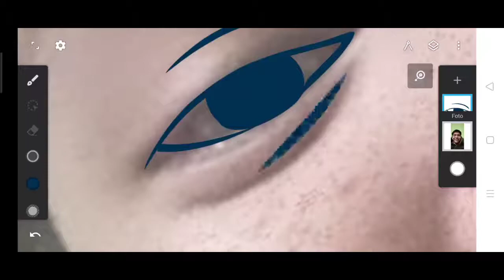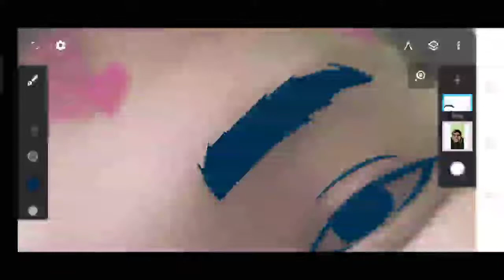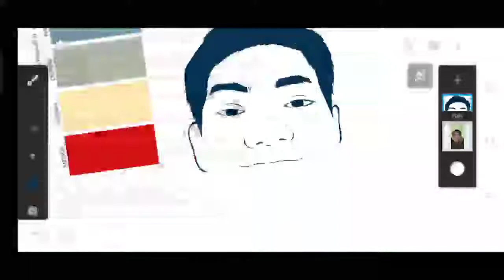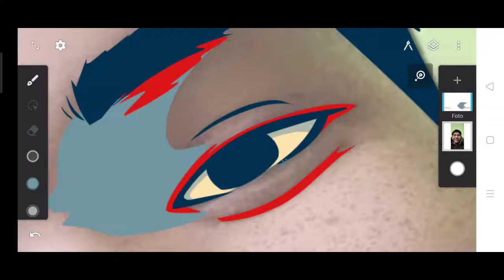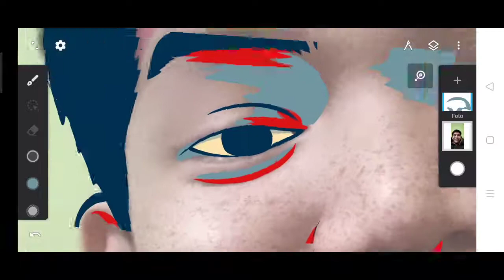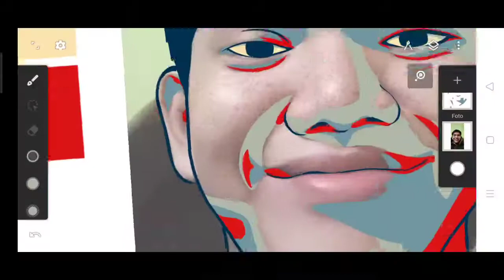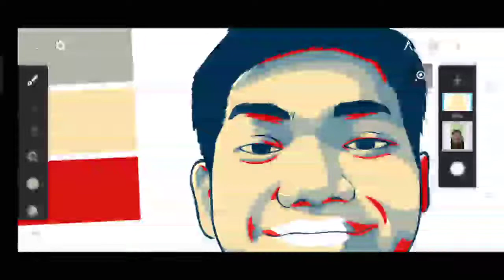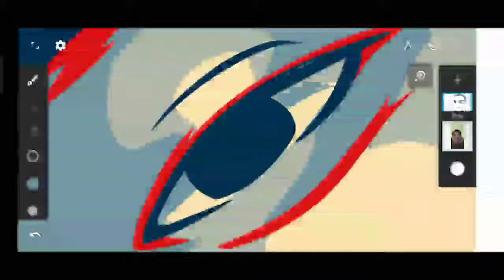VECTOR HOPE STYLE MUKA SENDIRI - Infinite Design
semoga sehat semuanya